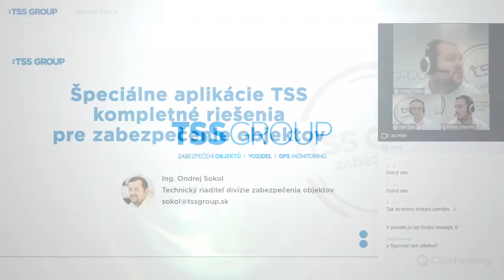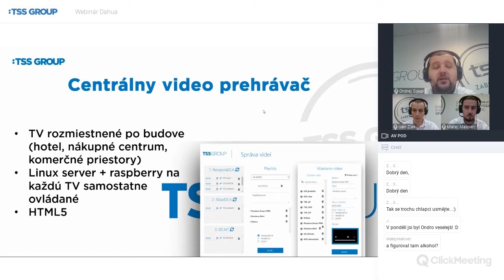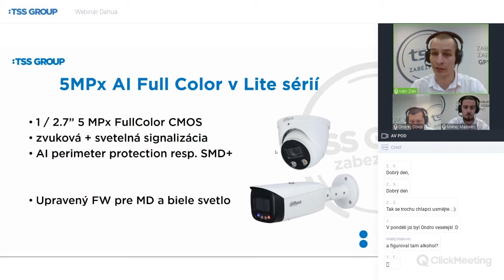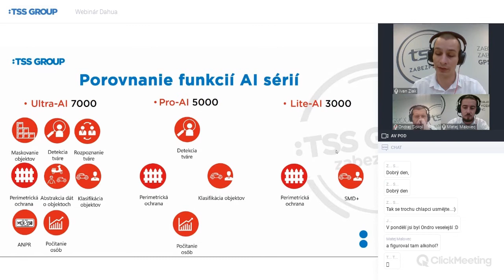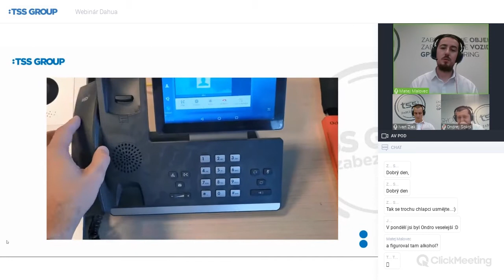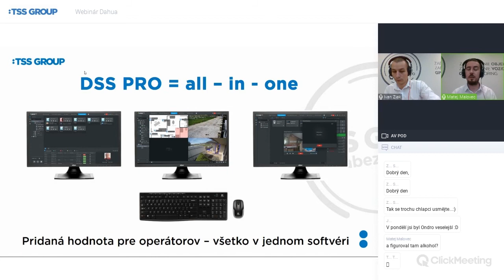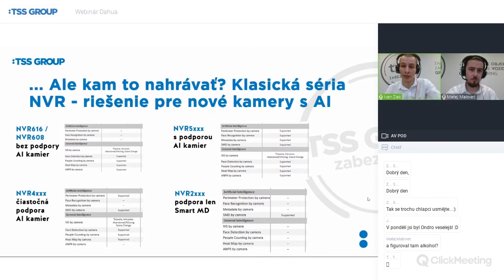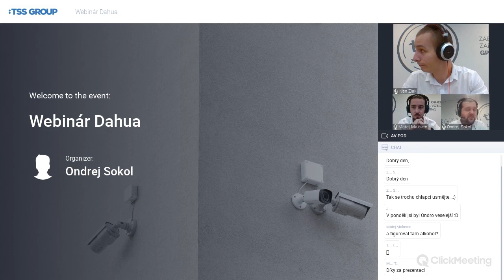Webinář Dahua + speciální řešení od TSS Group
Zpřístupňujeme další z našich webinářů, ve kterém jsme představili jak aktuální novinky od značky Dahua, tak speciální řešení vyvinutá přímo naší společností.